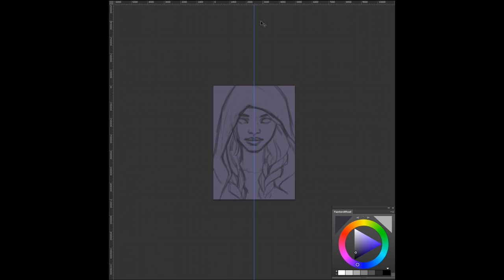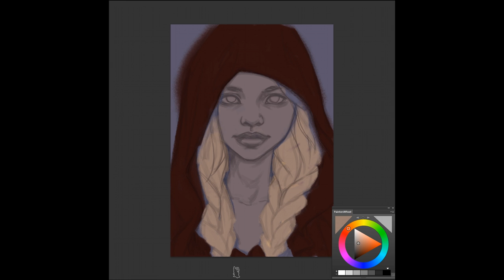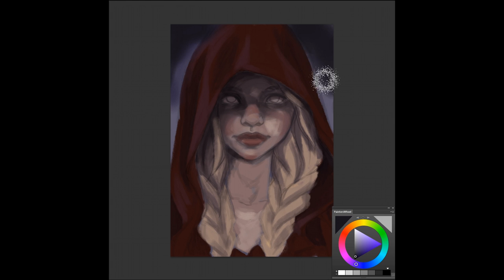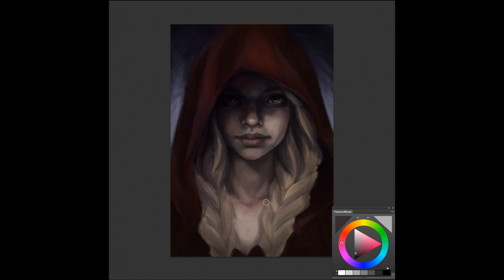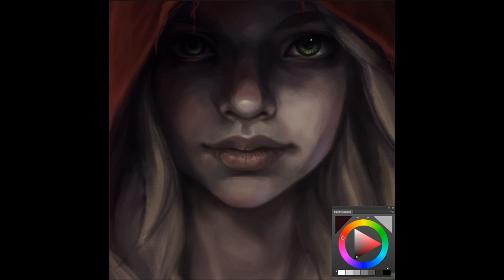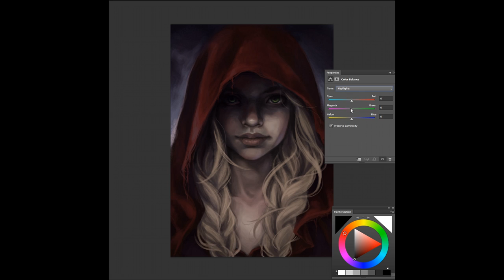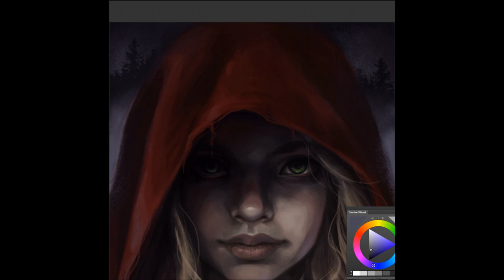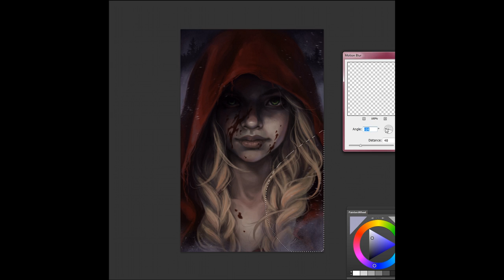Photoshop digital art making-of: Red Riding Hood by Olga AsuROCKS Andriyenko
Dark portrait from a twisted fairytale.

I spent HOURS sorting my Photoshop brushes and afterwards I wanted to test them. This was the result.

Tools: Wacom Cintiq + Adobe Photoshop